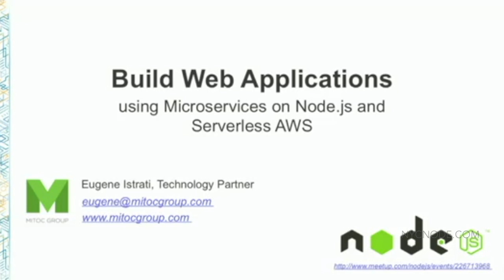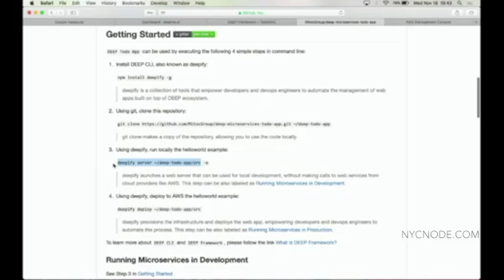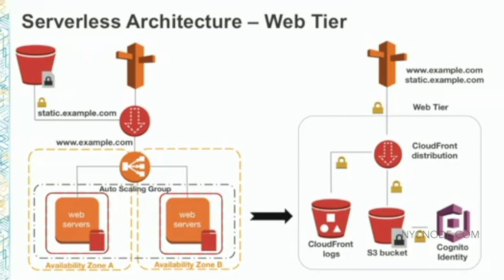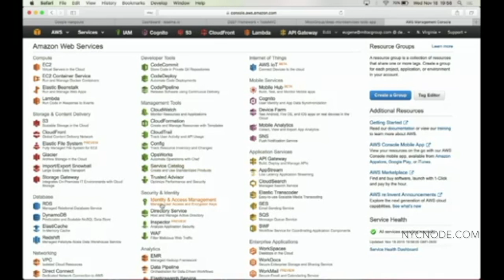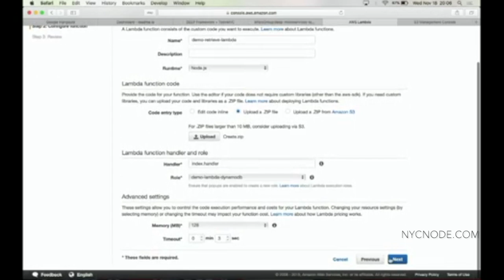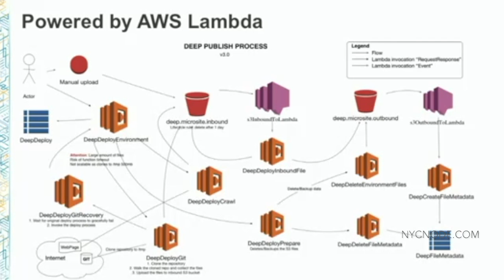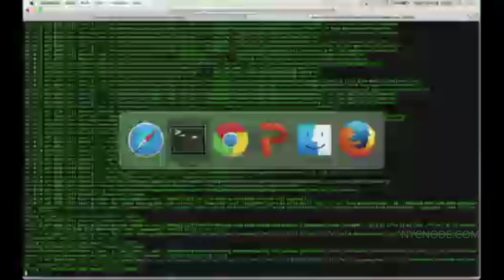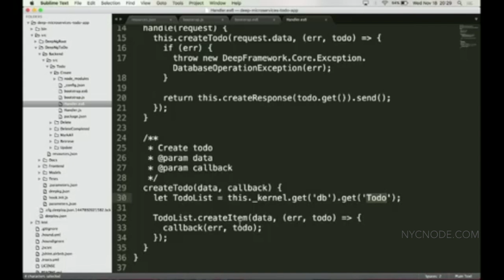Eugene Istrati - Build Web Apps using Microservices on Node js and Serverless AWS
This session describes the underlying architecture behind the microservices marketplace built by Mitoc Group and powered by abstracted services from AWS like Amazon S3, AWS Lambda, and Amazon DynamoDB. Eugene Istrati, the CTO of Mitoc Group, will dive deep into their approach to microservices architecture on serverless AWS and demonstrate how anyone can build web apps that achieve high scalability, high availability, and high performance without huge efforts or expensive resources allocation.